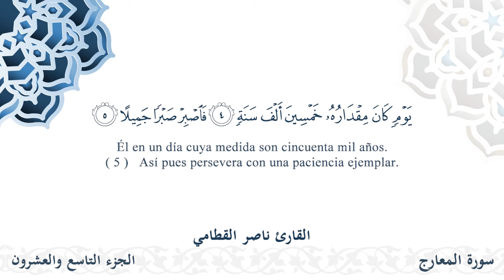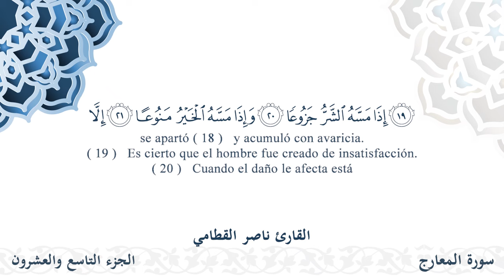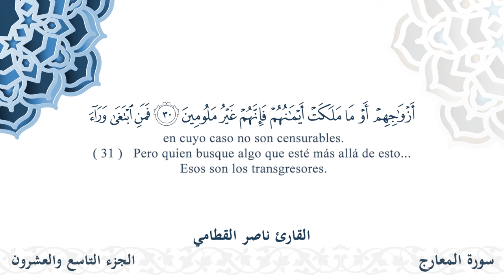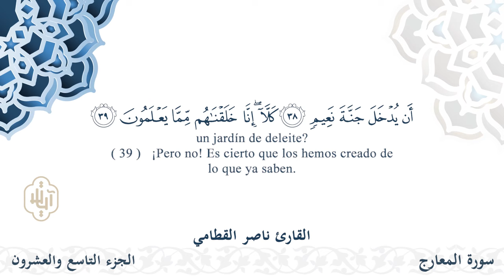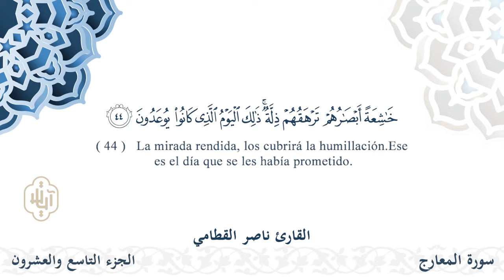سورة المعارج - القارئ ناصر القطامي | مشروع